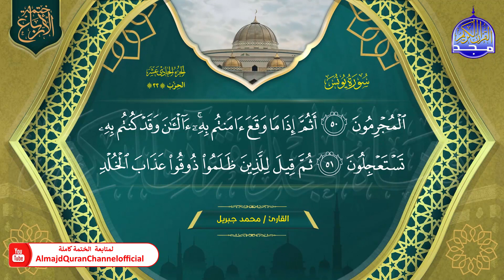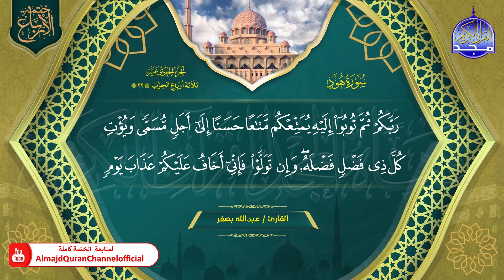◀️ الجزء (11) 🆕 ختمة الأرباع (1) ◀️ ختمة يشارك بها 112 قارئ من قراء العالم العربي والإسلامي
تستمعون في هذه الفيديو
الى : الجزء الحادي عشر من ختمة الأرباع
مع القراء
ماهر المعيقلي ,
خالد القحطاني ,
ابراهيم الجرمي ,
أحمد النفيس  ,
محمد جبريل ,
محمد محمود الطبلاوي ,
ابراهيم المغربي ,
عبدالله بصفر  ,